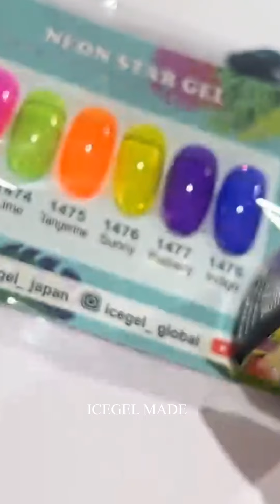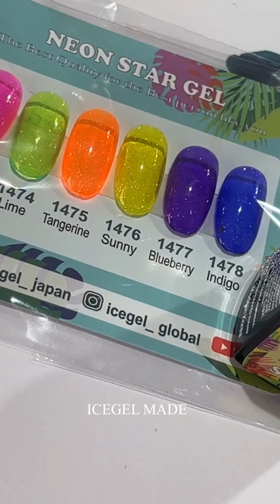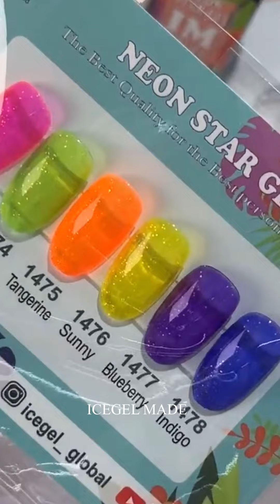[유료강의 노하우 공개] 몇개만 붙여도 꽉 차보임! 안떨어지는 풀스톤 네일아트 꿀팁!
풀스톤 네일 완전 쉽게 하는 노하우 알려드릴께요!